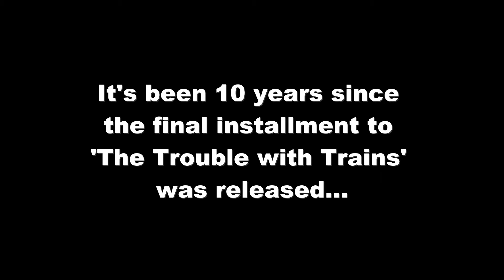TURBOJUK TRIBUTE | OO/HO Life-like LEGO 0-4-0 no.317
This project came about from the idea of wondering what Lego trains would look like if they were real locomotives, specifically the 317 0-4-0 from the classic My Own Train Lego range, which was immortalised by the popular Trouble with Trains trilogy and Desk Railway Chronicles by TurboJUK on Youtube.

After obtaining the chassis and materials for it I set about drawing the concept out on paper and then set to work constructing it, which took about a good week or two to build.  It was a stress-fest getting the chassis to work as well, which is appointed to the grind down gear on the powered wheel axle along with an issue with the motor coil from the locomotives original motor (which the decommissioning for be my fault entirely. ^^;)
However, since starting this project before christmas and eventually getting around all the problems and wizz-niss through the new year, She finally was ready for service!  Plus since 2018 marks the 10 year anniversary for the release of TWT3, I thought it would be appropriate to pay tribute to the series and its creator in the form of a demonstration video for this model locomotive project.  lets hope he likes it!

...and yes, he has seen it. :)

CHEERS!

As stated before, this video is a tribute to TurboJUK.  One of the best stop-motion animators on the platform.

Credits:
SOUNDS: Trainz Simulator 12 (except whistle and clickity clack)
‘The Trouble with Trains’ is copyright of TurboJUK